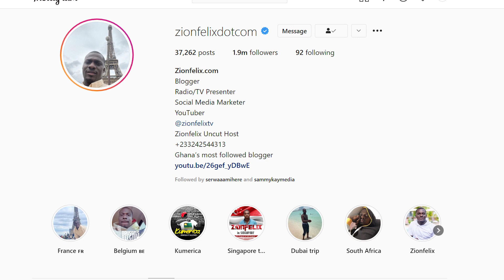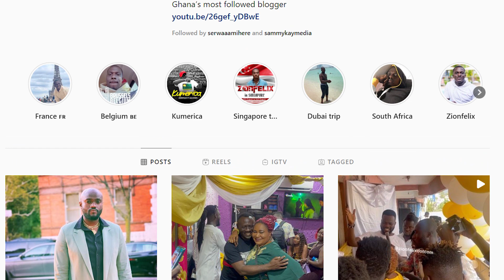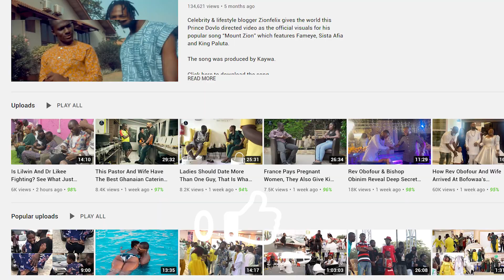The Fabulous Rise of ZionFelix, From Charcoal seller's son to Ghana's Biggest Blogger.